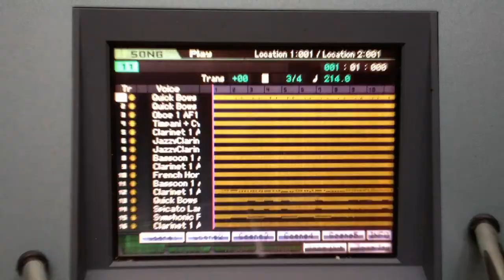Waltz in C-Minor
A short waltz I wrote while playing around with Motif's arranger features. Fatfingered a few notes here and there, but here you go.